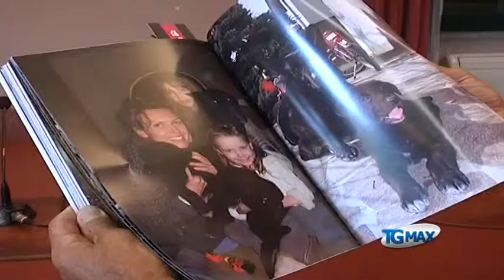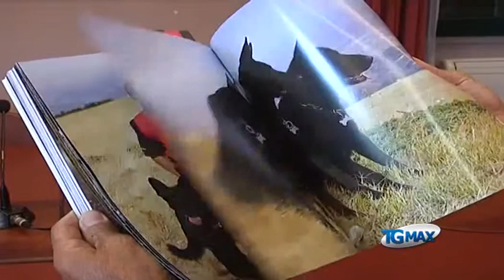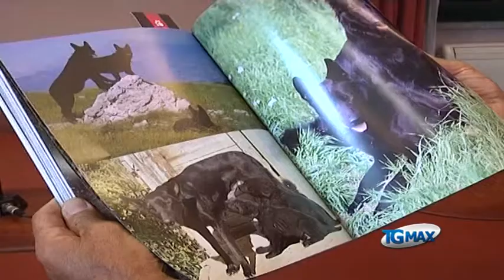Animali, un libro sul pastore italiano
Lanciano, servizio Tgmax 6 luglio 2013. Animali: il Pastore italiano nato in Abruzzo raccontato in un libro e in un video, presentati a Pescara.